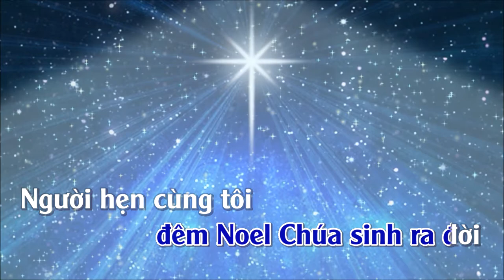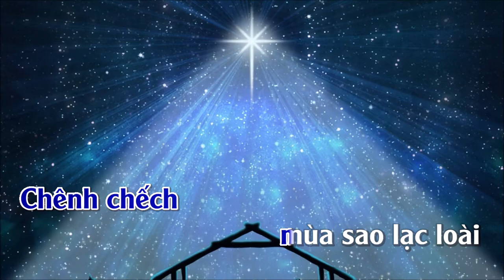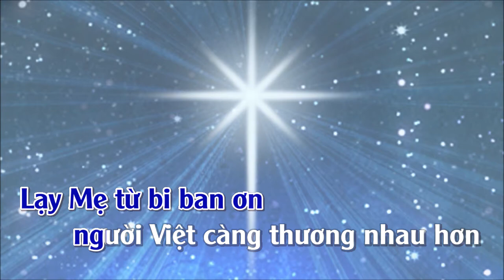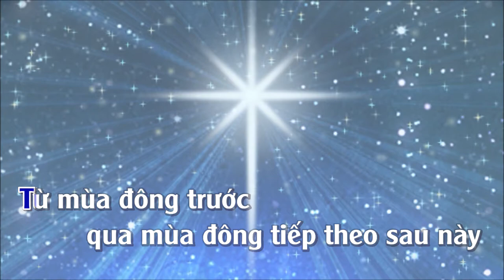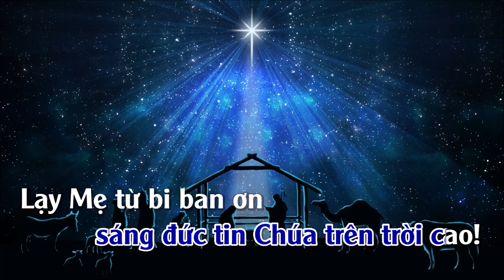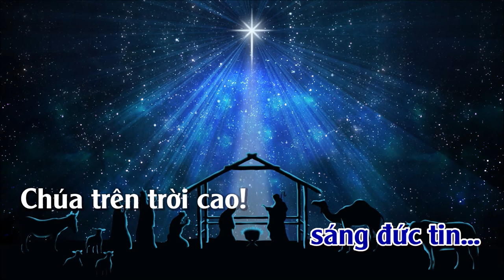Mùa Sao Sáng | Karaoke | Tone | Nam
Mùa Sao Sáng
Tác giả: Nguyễn Văn Đông